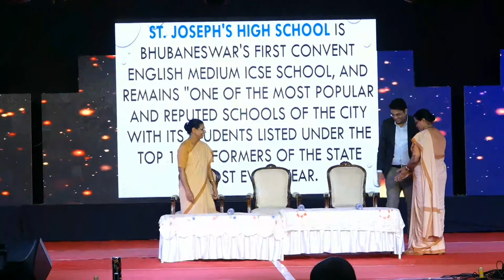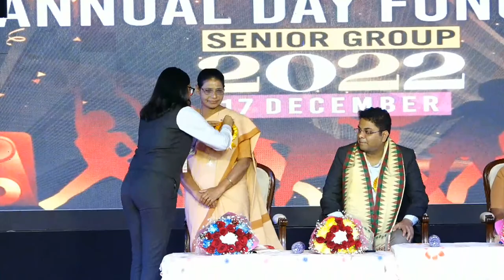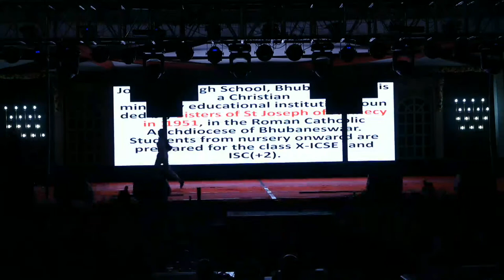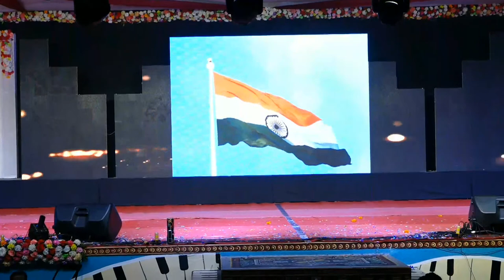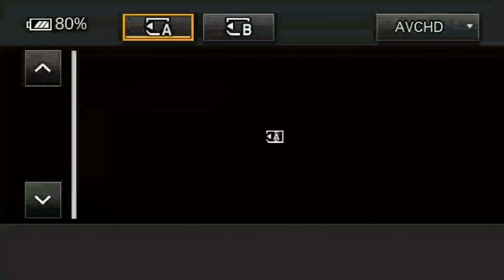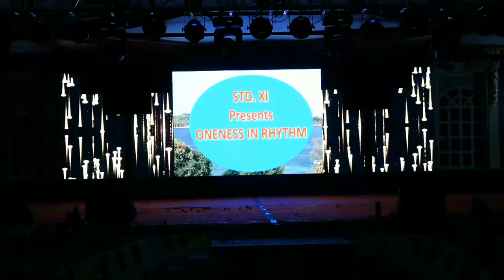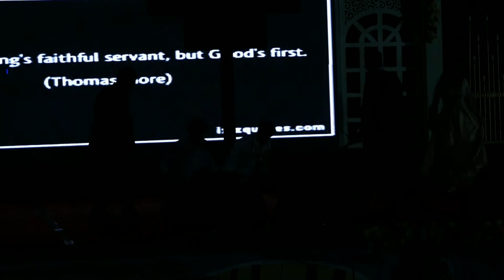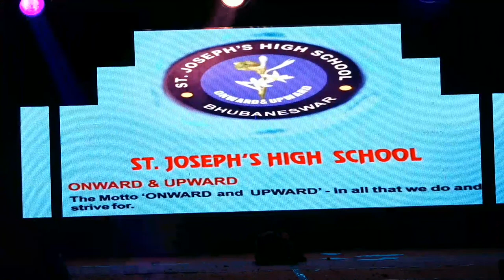Annual Function Senior 2022